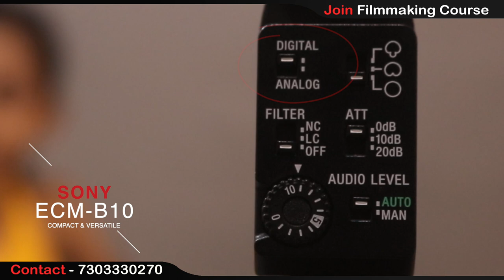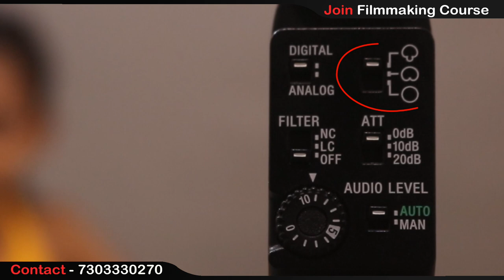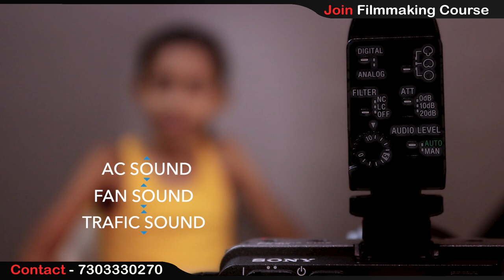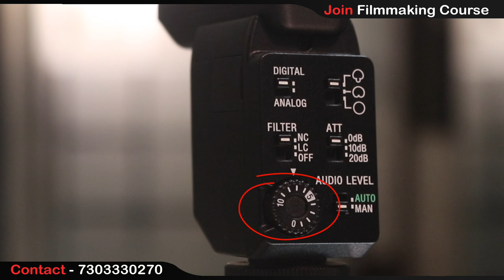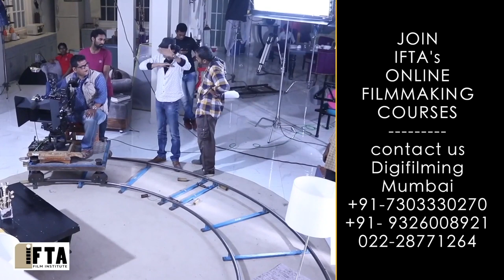Best Mic for Film Shooting | Mid Range Camera set-up - Part 2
Purchase Links
Sony ECM-B10 Digital Shotgun Microphone

Welcome to this informative video presented by Samar K Mukherjee, a renowned director and author. In this captivating content, Samar K Mukherjee shares valuable insights on selecting the perfect microphone for your mid-range film camera setup, offering practical guidance. Join us as we delve into an in-depth, hands-on review of the Sony ECM-B10 four-mic combined unit. Discover the versatility of using omnidirectional, unidirectional, and super-directional microphones, catering to both vlogging and filmmaking needs. Gain expert knowledge and enhance your audio recording capabilities in this engaging video.

JOIN Career-oriented & Online Filmmaking Courses
Digifilming द्वारा संचालित IFTA का Advanced Digital Filmmaking  का कोर्स हिंदी/English में उपलब्ध। Scientific तरीके से बनाई गई एकमात्र ऐसा practical कोर्स है जिससे घर बैठे हिंदी/English में फ़िल्ममेकिंग की बारीकियां सिखने के बाद, आप किसी प्रोडक्शन हाउस में short term इंटर्नशिप कर अपना कैरियर, Job या freelancer के रूप में शुरू कर सकते है।
Digifilming Pvt. Ltd.
Our website-based Online Courses
1. Advanced Digital Film Making ( DFM ) - Master Course
2. Director Of Photography ( DOP ) - Cinematography Course
3. Creative Film Direction ( CFD ) - Direction Course
4. Video and Movie Editing ( VME ) - Editing Course
5. Movie Screen Writing ( MSW ) - Scripting Course
6. Acting & Modelling Craft (AMC) - Acting Course
7. Advance Wedding Filmmaking (AWF) - Wedding filming course
Our Android App based Online courses
1. Advance Wedding Filmmaking (AWF)
2. Mobile Video Editing (MVE)
PRACTICAL WORKSHOPS & MASTERCLASS (1 TO 7 DAYS) - Offline
1. DOP PRACTICAL WORKSHOP - ( RED & ARRI )
2. SCREENWRITING WORKSHOPS
3. CREATIVE DIRECTION WORKSHOP
4. ADVANCED FILM MAKING WORKSHOP
5. ACTING & MODELLING WORKSHOP
Account Detail for course purchase
Every course content has a lifetime support system. If you face any issue in the field of Filmmaking, you can get free lifelong guidance from our support team.
Start your own independent filmmaking business as an "Independent Filmmaking Consultant" (IFC)
By taking the franchise of our organization as Digifilming Channel Partner (DCP) you can achieve your different status.
4. Technical review
5. Movie and Film editing video